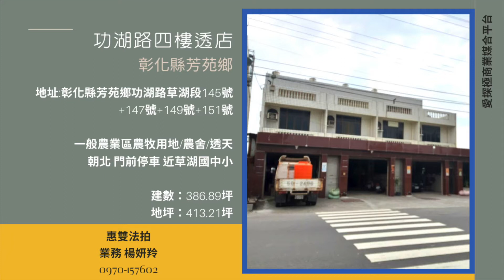精選好案-【10/08 底價：956.4萬】彰化芳苑 功湖路草湖國中旁四樓透店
案件名：彰化芳苑 功湖路草湖國中旁四樓透店
案件地址：彰化縣芳苑鄉功湖路草湖段145號+147號+149號+151號
拍賣日期:2020/10/08
仲介業者：惠雙法拍 台中總部
業務：楊妍羚

一般農業區農牧用地/農舍/透天
朝北 近草湖國中小

別忘了訂閱愛探極YouTube頻道
我們將會隨時推出法拍案件現場影音，
當別人還只是拍現場照片時，我們優先推出現場影音，
讓您親臨現場觀看案件狀況唷